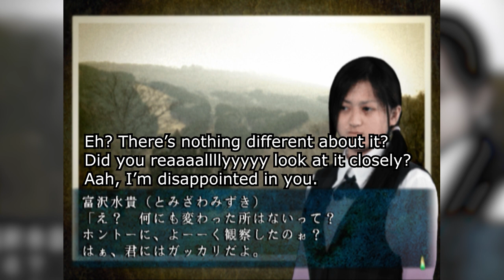Shiju Hachi: Hibagon (Hiroshima)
Shiju Hachi is a PS2 game that takes you on a haunted tour of Japan, featuring ghost stories, urban legends, folklore, and otherwise haunted locations famous in each prefecture.

Stories:
0:00 Photo 1
1:20 Photo 2
2:22 Photo 3